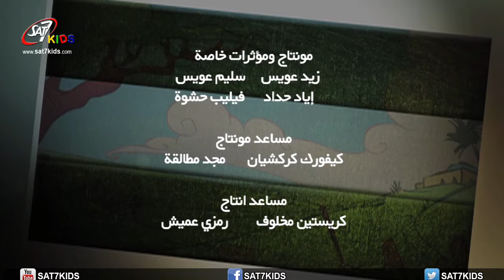SAT-7 KIDS - A Book in the Playroom ولادة اسحق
ولادة اسحق